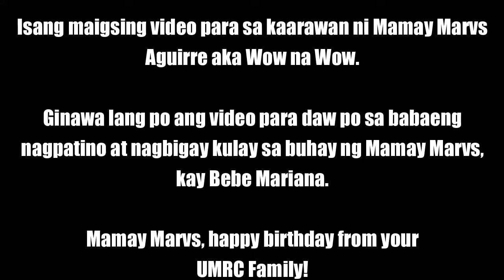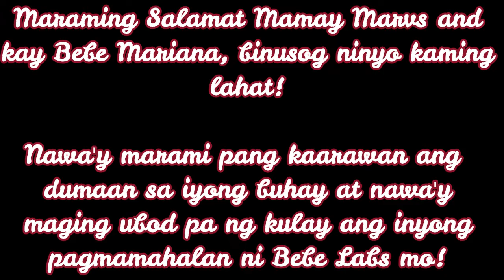VLOG 92. A SIMPLE BIRTHDAY CELEBRATION OF MAMAY MARVS WITH THE UMRC FAMILY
Sa hindi po inaaasahang pagkakataon ay nakapag- vlog po tayo ng birthday celebration ng isa nating kasamahan sa United Mataasnakahoy Riders Club. Ang selebrasyon po ay isang sorpresa na inorganize po ng kanyang mahal na maybahay na si ate Bebe Mariana na kasalukuyan pong nasa ibang bansa. Nakipag sabwatan ang mga tropa upang mabigyan ng kasayahan ang ating Mamay Marvs.